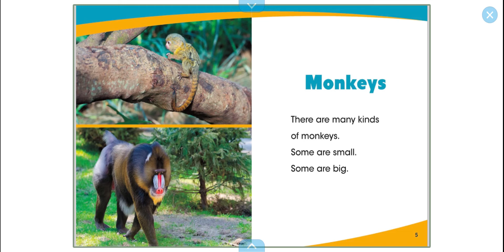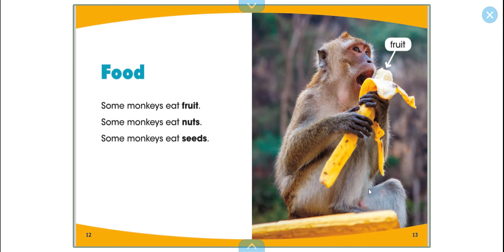Monkeys (Animals) Read Aloud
Mr. Mercer reads the story Monkeys by Nick Rebman on Epic!